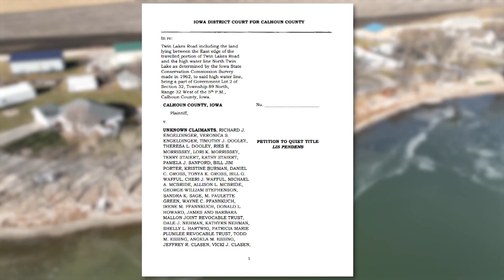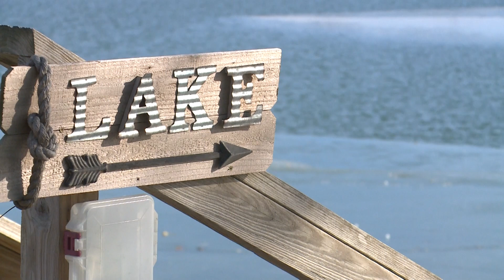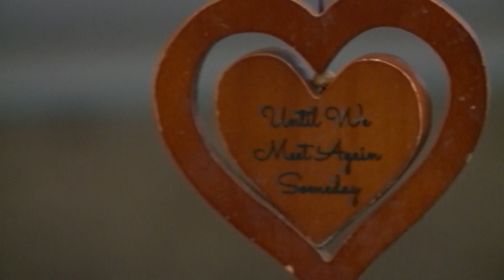Chris Habermann 2023 - 2024 News Photographer REEL